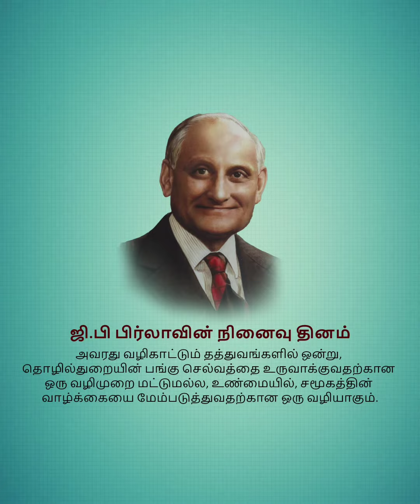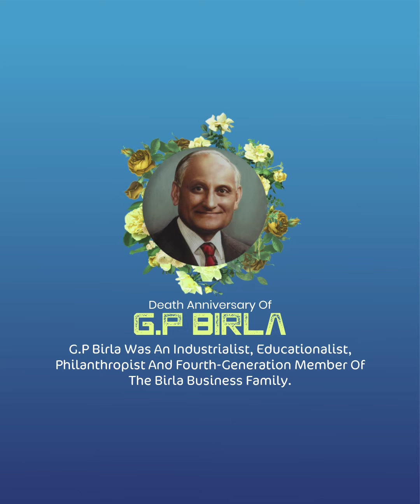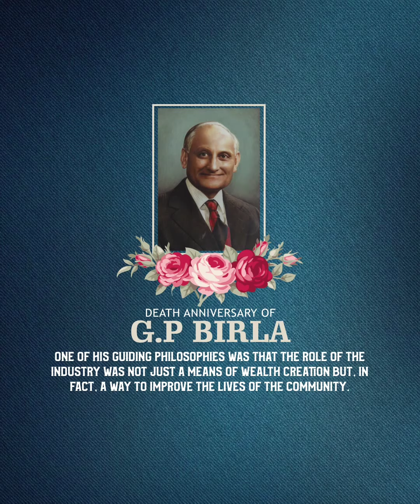Mr. Birla - G.P. Birla - Ganga Prasad Birla WhatsApp Status Video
Ganga Prasad Birla (2 August 1922 – 5 March 2010), born in Benares[1] was an Indian industrialist. Ganga Prasad Birla belonged to Maheshwari Marwari Community from Rajasthan.